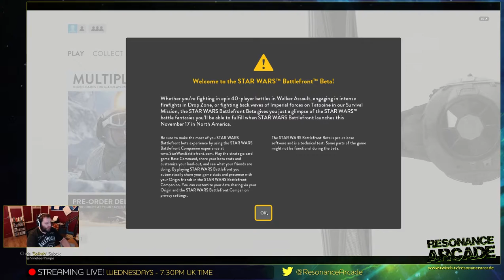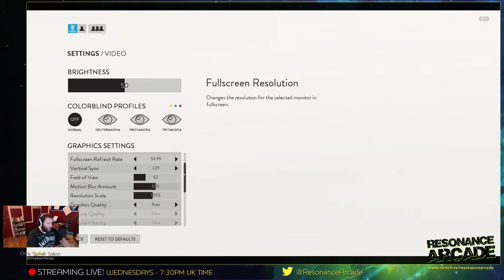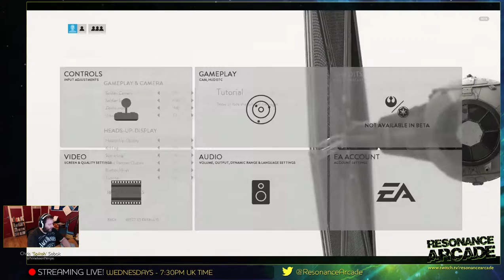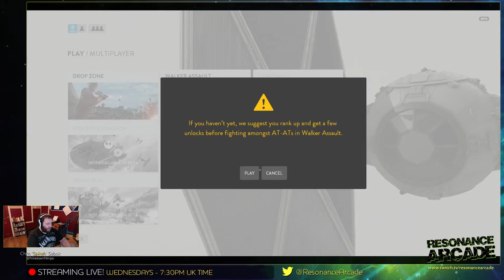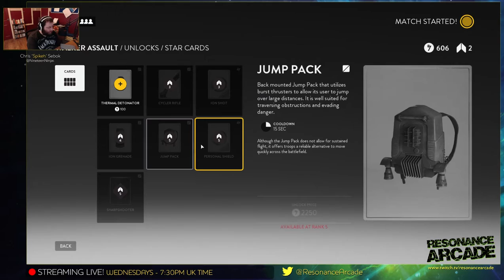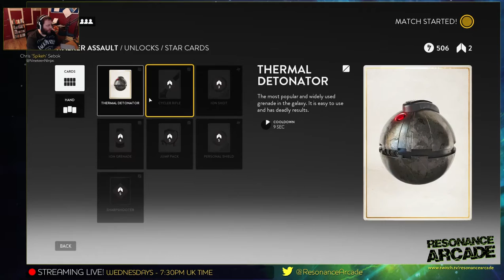Star Wars Battlefront Beta - Hoth Multiplayer - First 30 mins [PC]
Chris plays the new Star Wars Battlefront Beta on Origin (PC) for the first time.

==People==